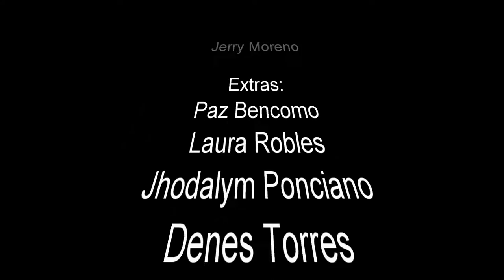The Haunted Rumors of Dysart High School